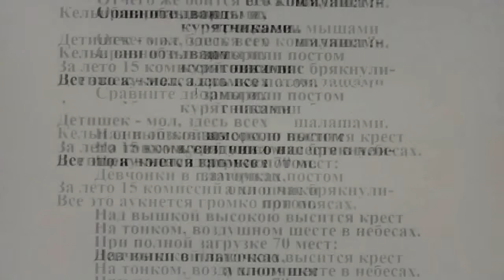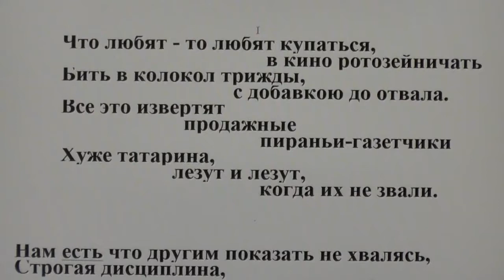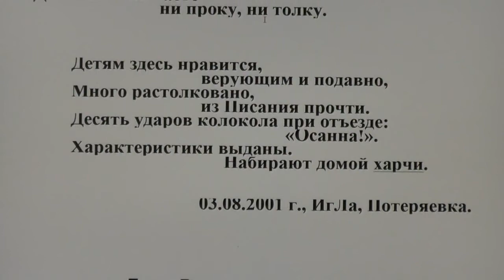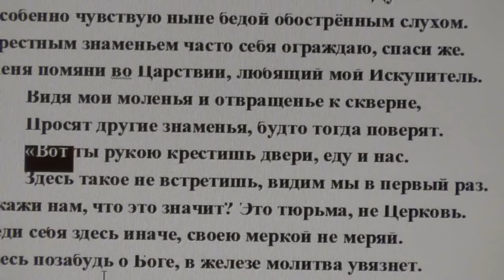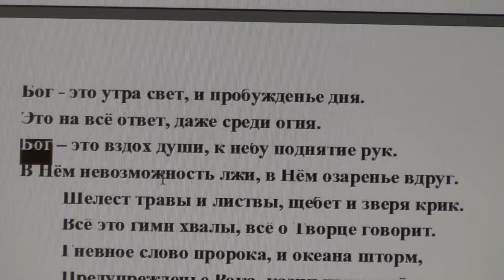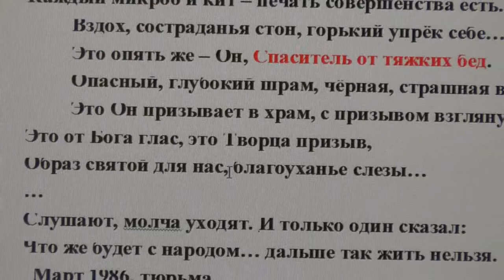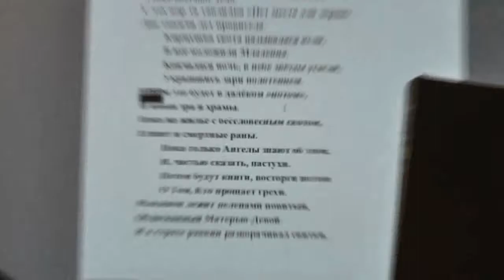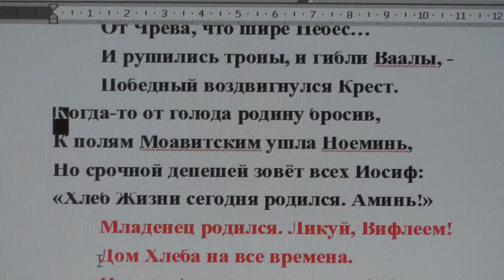№11 Песнопение. Лагерь-стан. Суд. Рождество.